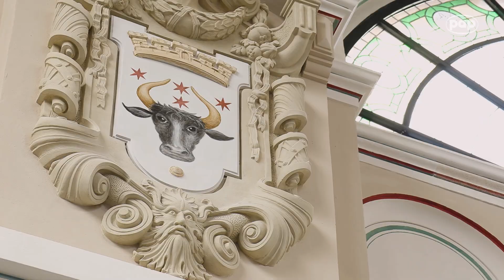Na odnowionym dworcu Gdańsk Główny tradycja spotyka się z nowoczesnością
W Gdańsku oddano właśnie do użytku zmodernizowany gmach Dworca Głównego — jednego z głównych węzłów komunikacyjnych w kraju (ponad 10 milionów pasażerów rocznie), stanowiącego jeden z symboli Trójmiasta. To element kompleksowego projektu PKP S.A. i polskiego rządu, w ramach którego modernizowanych i budowanych od podstaw jest prawie 200 dworców kolejowych w całej Polsce.